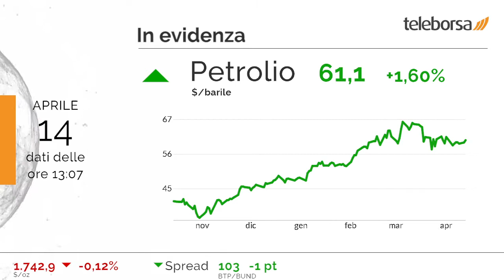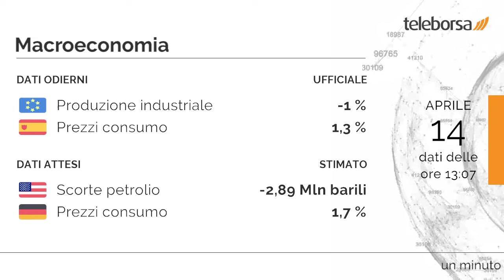1 minuto in Borsa 14 aprile 2021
Poco mossa la borsa di Milano, che non si allinea all'andamento rialzista delle altre borse di Eurolandia.

Tra le migliori azioni italiane a grande capitalizzazione, acquisti a piene mani su Tenaris, che vanta un incremento del 2,55%.I più forti ribassi si verificano su Enel, che continua la seduta con -1,28%.

Sul mercato di Chicago, pioggia di acquisti sul petrolio, che mostra un guadagno dell'1,60%.

Tra le variabili macroeconomiche di maggior peso, pubblicato il dato sulla Produzione industriale in Unione Europea, pari a -1%, e il dato sui Prezzi al Consumo in Spagna, pari a 1,3%. È previsto questo pomeriggio dagli Stati Uniti l'annuncio delle Scorte di Petrolio. Domani è in programma il dato sui Prezzi al Consumo della Germania.

Attesa una partenza positiva per la Borsa di New York. In particolare, il future sull'S&P 500 si muove in rialzo, in sintonia con il future sul Nasdaq 100 che scambia a 12.876 punti.

Sui social